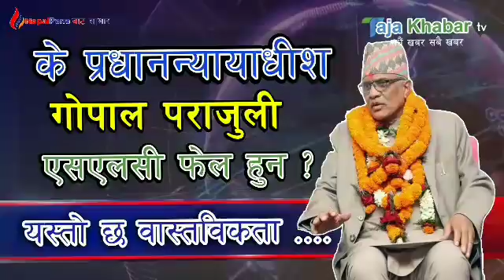के साच्चिकै प्रधानन्यायाधीश गोपाल पराजुलीले एसएलसी पास गरेका छैनन् त ? यस्तो छ वास्तविकता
सामान्यतया कुनै पनि व्यक्तिको शैक्षिक प्रमाणपत्र केही सीमित निकायमा मात्रै अभिलेखका रूपमा रहन्छ । माथिल्लो तहमा भर्ना हुने क्रममा तल्लो तहको प्रमाणपत्र पेस गर्नुपर्छ ।